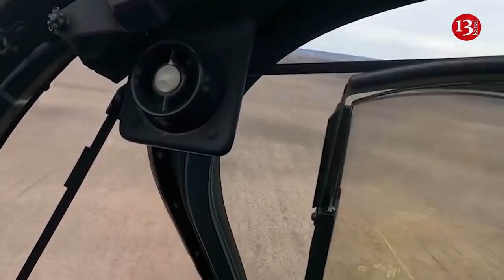Ruslar hədəfi səhv salıb öz mövqelərinə zərbə endirdilər -böyük tələfat var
Ukraynanın Xarkov vilayətindəki Malıe Roqani yaşayış məntəqəsinin yaxınlığında Rusiya Silahlı Qüvvələrinin Mi-28 döyüş helikopteri hədəfləri səhv salaraq rusiyalıların mövqelərini vurub.